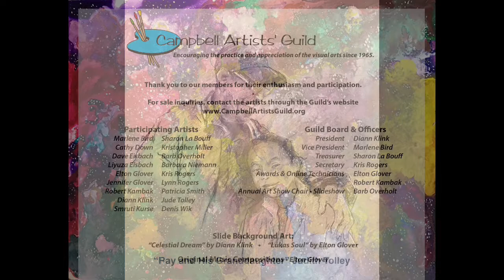24th ANNUAL ART SHOW (2022)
Eighteen artists in the Campbell Artists' Guild came together for this year's annual event. We look forward with great anticipation to presenting our 25th Annual Art Show at the Triton Museum of Art in Santa Clara, CA in person in 2023.
Barb Overholt • Annual Art Show Chair